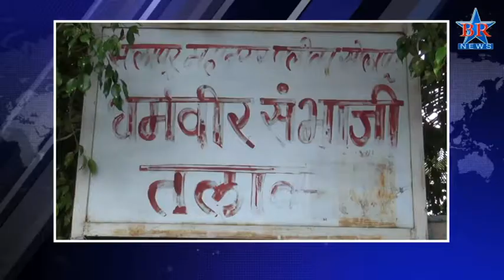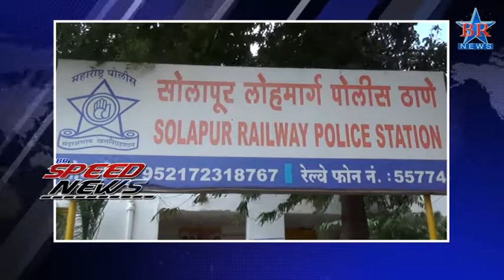Speed News 22 07 2017